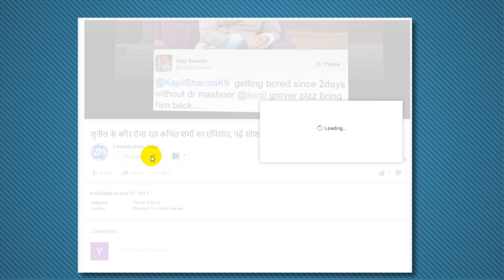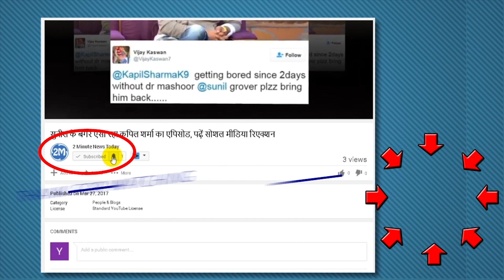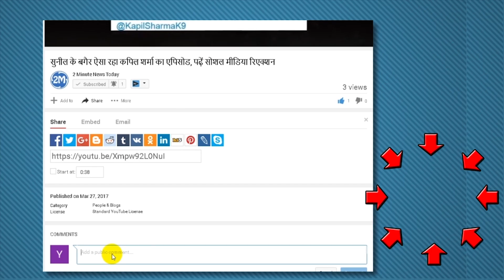IND vs SL : मिताली राज ने टॉस जीतकर किया पहले बल्लेबाजी का फैसला - Womens World Cup 2017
India Won The Toss And Choose Batting
Indian women's cricket team captain Mithali Raj has decided to bat first before winning the toss against Sri Lanka in the ICC Women's World Cup match played here on the County Ground.
The Indian team, running in the best form, will start as a strong contender against Sri Lanka. Sri Lanka's performance has been extremely uneven so far and has lost all three matches in the tournament. As far as form is concerned, India has won its last four one-day internationals. The team defeated Sri Lanka and West Indies on home soil during this period and then defeated South Africa in the World Cup qualifiers and quarter-finals. The team also wins their three round robin matches against hosts England, West Indies and Pakistan and would like to retain this goal. India has six points in three matches and it is in the top of the table in the table. On the other hand Sri Lanka is waiting for the first win. The team has faced nine wickets against New Zealand in the first match, eight wickets against Australia and seven wickets against England.
Left-arm spinner Ekta Bisht in the last match against Pakistan after the impressive performance of the batsmen in the first two matches, taking 5 wickets for 18 runs in 10 overs, the opposition played a key role in reconstruction of the team with 74 runs in 38.1 overs. In the middle overs, Deepti Sharma has done fine bowling. Poonam Yadav and Harmanpreet Kaur have also been impressive with the ball. Jhonan Goswami, the most successful bowler in ODI history, has not been able to perform as expected, but once again the Indian bowling attack will lead. Opener batsman Smriti Mandhana is batting in the finest form in batting. Captain Mitali Raj and Poonam Raut have also performed well.
The teams are:
India: Mitali Raj (Captain), Harmanpreet Kaur, Smriti Mandhana, Veda Krishnamurthy, Mona Meshram, Poonam Raut, Deepti Sharma, Jhulan Goswami, Shikha Pandey, Ekta Bisht, Sushma Verma, Mansi Joshi, Rajeshwari Gaikwad, Poonam Yadav and Nujahut Praveen.
Sri Lanka: Inoka Ranavira (Captain), Chamari Atapattu, Chandima Guetaratne, Adipuny Hansika, Ama Kanchana, Ishani Lokusurya, Harshita Madhavi, Dilani Manodara, Hasini Pereira, Chamari Polgampala, Oriya Academy, Oshadi Ranasinghe, Shashikala Shrivardena, Prasadini Veerakody and Shripali Veerakody.